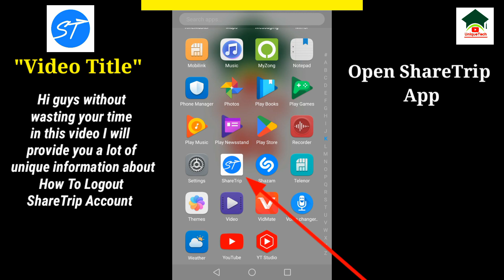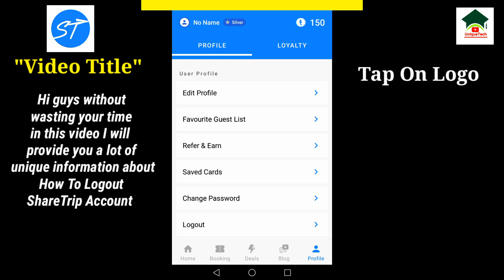How to sign out sharetrip account||Sharetrip account logout||Unique tech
How to sign out sharetrip account||Sign out sharetrip account||Sharetrip account logout||Unique tech 55

Assalam-O-Alikum Unique Tech Family.In this video I will tell you How to sign out sharetrip account.Hope you guys enjoy the video and give a like If you enjoy the video And also subscribe to my channel to get more informative videos like this.

                              Take Care
                              Allah Hafiz